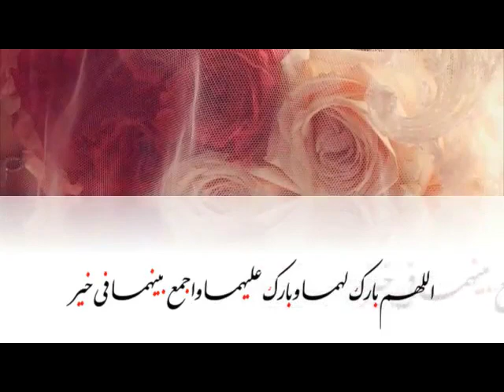شيله باسم نوير & نجمه فوق السحايب & باسم نوير شيله 2019 لطلب استديو شيلات